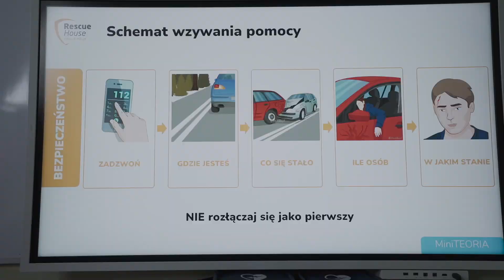Bezpieczna Szkoła - Mali Ratownicy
Nasi wolontariusze – pracownicy Totalizatora Sportowego – zrealizowali kolejny, wspaniały projekt! W marcu zorganizowali akcję pn. „Bezpieczna Szkoła – Mali Ratownicy”, w ramach którego przeszkolili 30 dzieci i ich wychowawców ze Szkoły Podstawowej nr 319 na warszawskim Ursynowie. Warsztaty dotyczyły udzielania pierwszej pomocy w sytuacjach nagłego zagrożenia życia.

Dziękujemy Jakubowi Trębaczowi – liderowi projektu – oraz całemu zespołowi wolontariuszy!